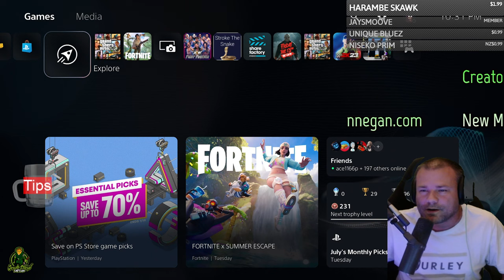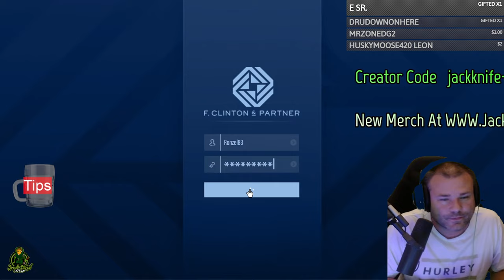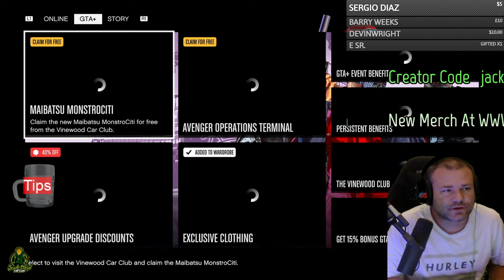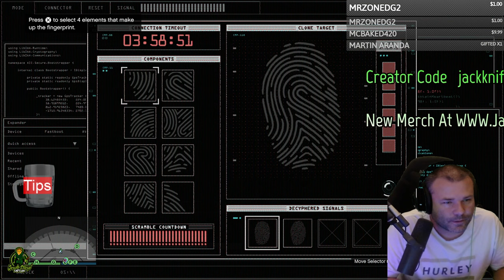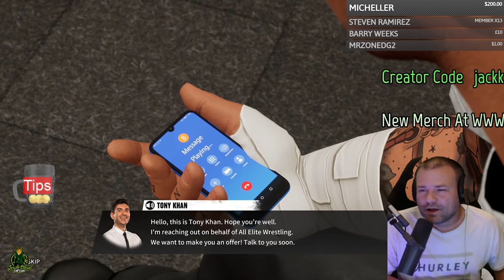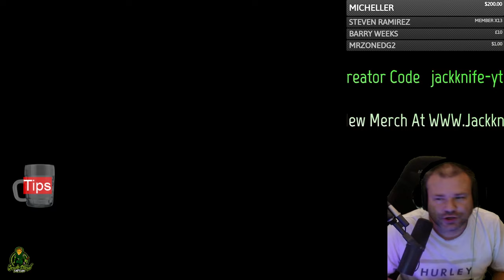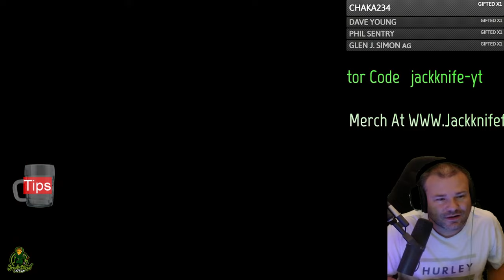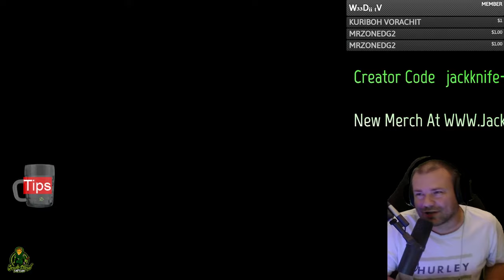AEW Fight Forever Road To Elite Unlock Best Mini Game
Jackknife Finnegan
8362 Tamarack Village Ste. 119